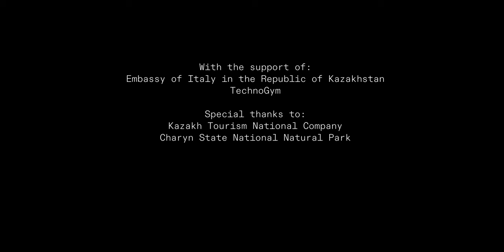Alessandro Martire - Larme (Official Video)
Stream & buy WindOfGea